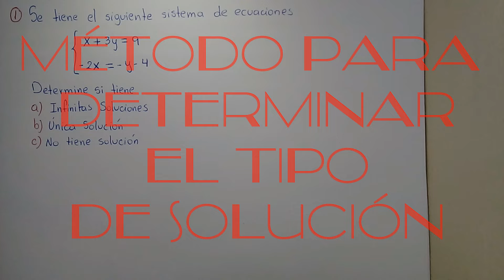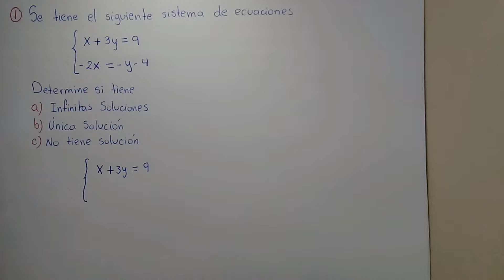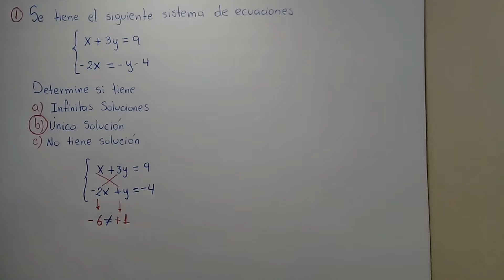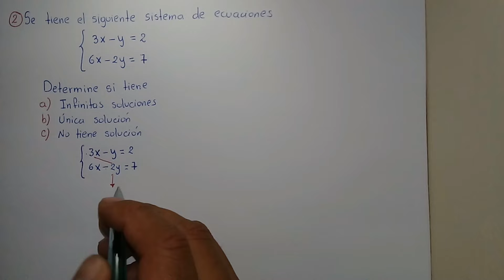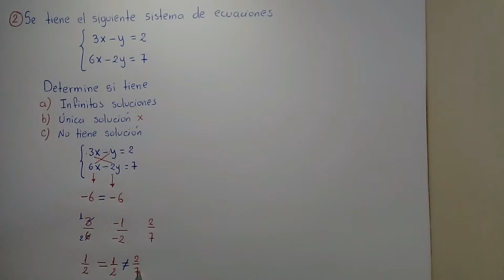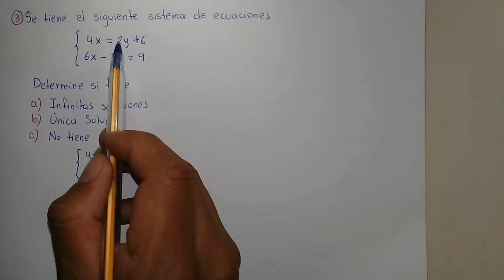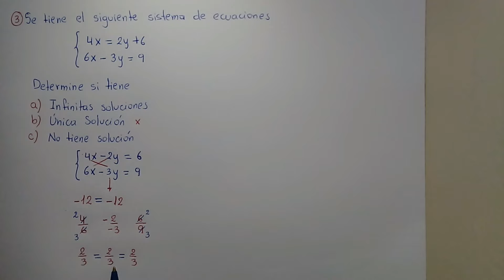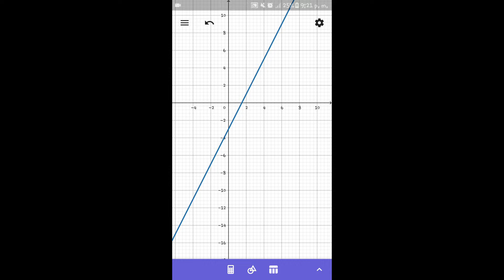MÉTODO sencillo para determinar el tipo de solución / SISTEMA DE ECUACIONES 2x2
Saludos a todos, hoy les presento un método corto y sencillo para determinar el tipo de solución de un sistema de ecuaciones 2x2. Esto evita utilizar los métodos y procesos convencionales. Espero les sea de utilidad.